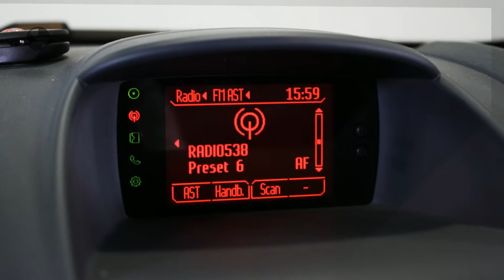Ford Fiesta 1.25 TITANIUM ( Cruise, Clima, Parkeersensoren )